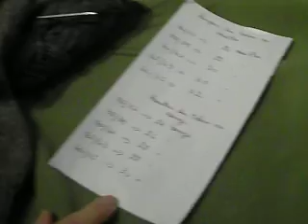Tricoter le talon d'une chaussette 1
Suite de la vidéo présentant la manière de tricoter des chaussettes. Ici, nous abordons le départ du tricotage du talon. Cette vidéo sera suivie d'une autre montrant la mise en forme du talon.
Vous pouvez venir nous rejoindre sur mon groupe facebook, afin de partager vos expériences et  poser vos questions :